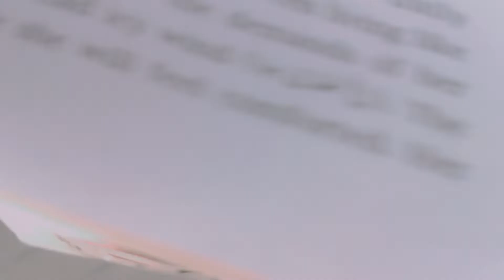3rd paper in examination hall and queen marry 🌉 bridge per agay 😁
watch my new vlog 🥰

must watch my all vlogs 🥰